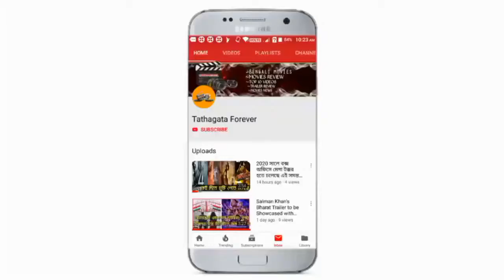SHIBOPROSAD AND NANDITA'S 'KONTTHO' TO GET MALAYALAM REMAKE SOON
হ্যালো বন্ধুরা আজ আমরা এই ভিডিওতে আলোচনা করতে চলেছে কন্ঠ মুভি নিয়ে কন্ট্রোল রুমে নাকি মালভূমিতে নিয়োগ হতে চলেছে চলেছে তার ফুল ডিটেলস সেই নিয়ে কিন্তু আমরা এই ভিডিওতে আলোচনা করতে চলেছে, তাহলে ভিডিওটি একবার দেখে নিন